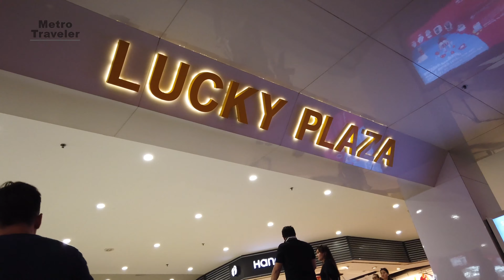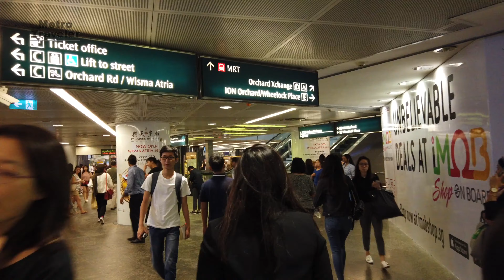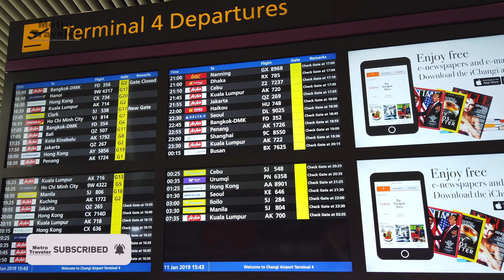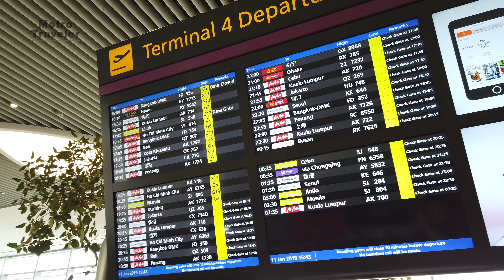【4K】Singapore Travel ion orchard walk around 2019 Changi Airport take off 新加坡自由行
【4K 】singapore ion orchard walk around 2019
Changi Airport take off